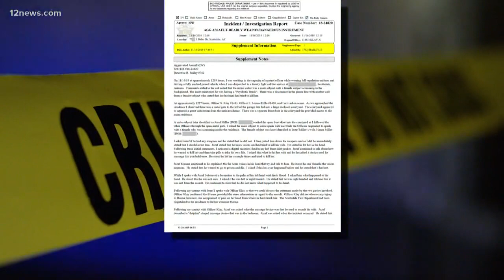Scottsdale murder suspect admitted to trying to kill his wife months before her murder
New court documents show that Jozef Miller, a Scottsdale man accused of killing his wife in January, told police he tried to kill his wife for the first time a few months prior. The 72-year-old managed to return to his wife before facing charges for the first attempt.